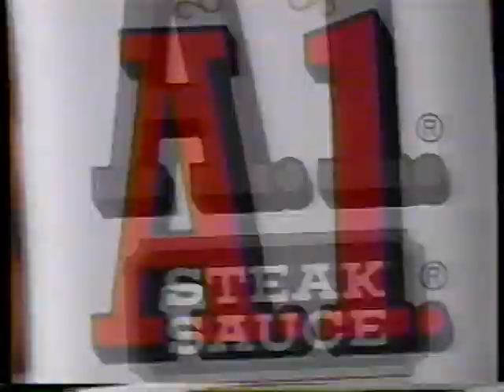1992 A1 Steak Sauce "Before or After" TV Commercial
The commercial originally aired on June 25th, 1992. It was shown on TNT during the broadcast of the mini-series "Centennial". TNT is a basic cable channel Turner Network Television. This broadcast was on a cable system in Anchorage Alaska.